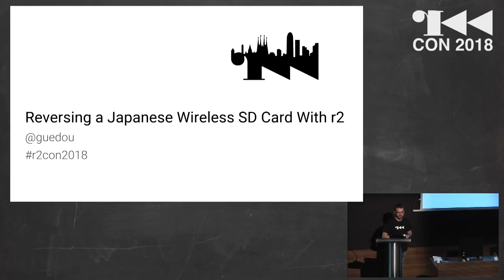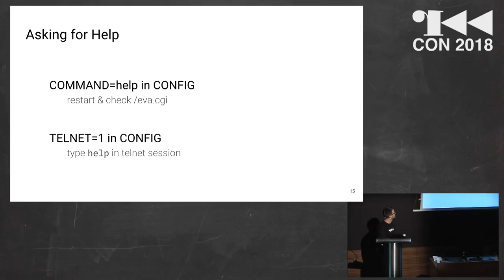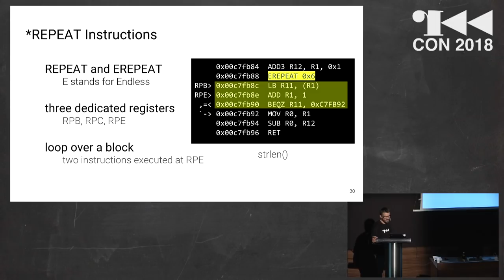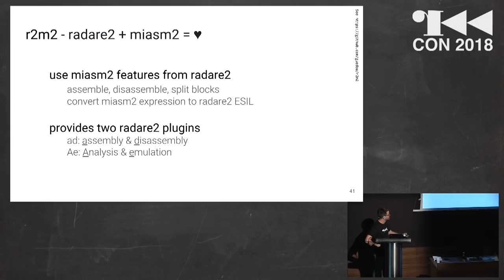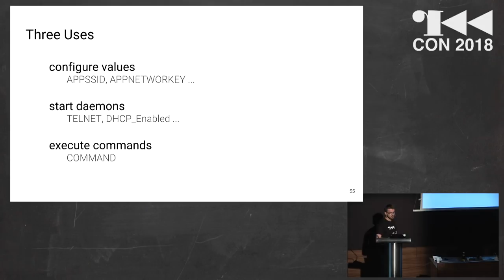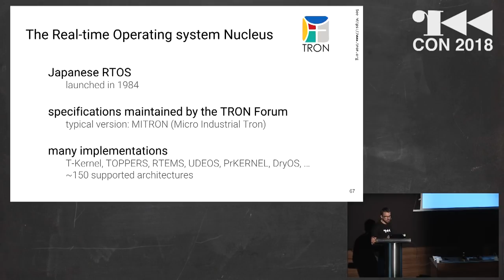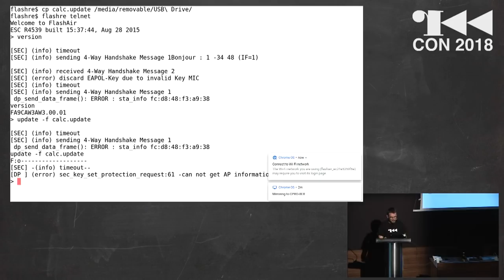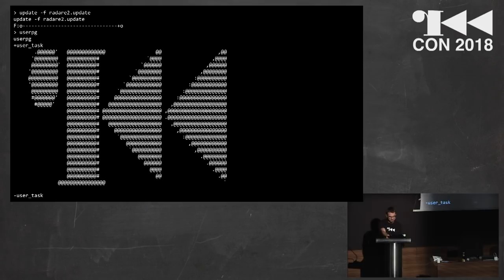r2con2018 - Reversing a Japanese Wireless SD Card with r2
Reversing a Japanese Wireless SD Card With r2 (@guedou)

Toshiba FlashAir are wireless SD cards used by photographers and IoT enthusiasts. They integrate both a Japanese SoC, Toshiba MeP, and a Japanese Operating System, UDEOS4 from the TRON family. This talk presents investigations that lead to the discovery of the architecture and the operating system from nearly zero knowledge of the card. These investigations were performed with open-source tools only: miasm2 is used as the assembly, disassembly and emulation backend, while radare2 is used as the interface to reverse the firmware.

A longer version of the slides can be accessed